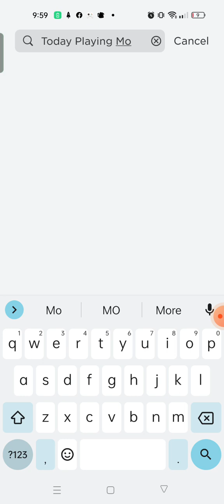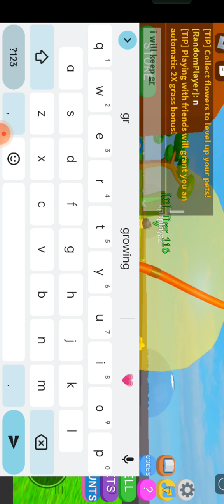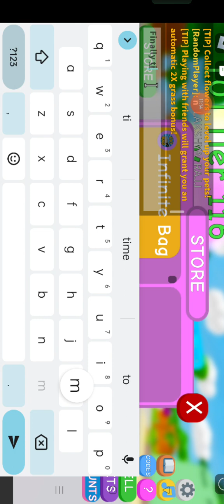Lawn Mowing Roblox